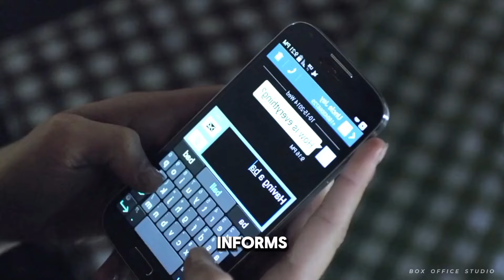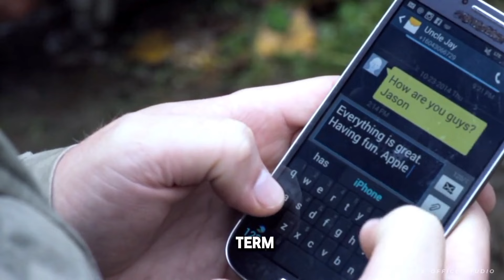Never Underestimate A Woman | They Take Revenge After They Were Attacked By Some Gang